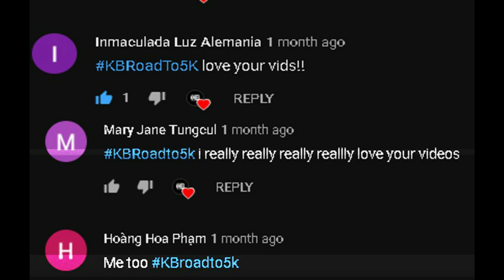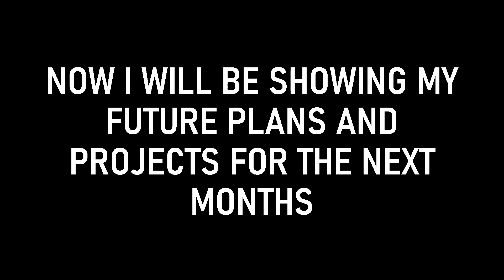5000 SUBSCRIBERS SPECIAL | KB65YT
Thank you all for supporting me throughout the months. This has been a wonderful time for my channel, the best since 2017. And as a thank you to all of you supporting me, I have made some major design improvements! I hope you enjoy my future plans and projects for the rest of the year!
And let's start to count to 6K shall we? :D

Discord (inactive): (server link is broken :P)